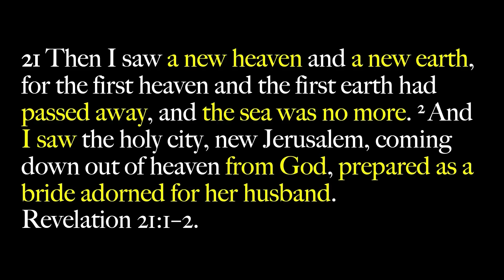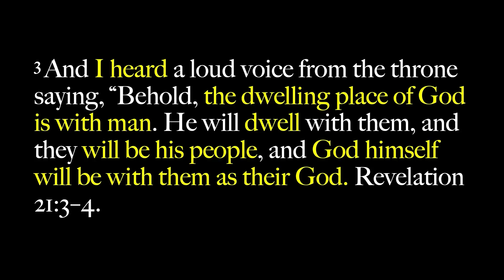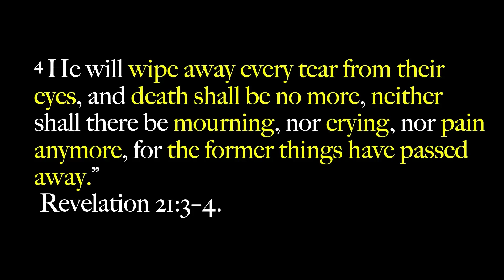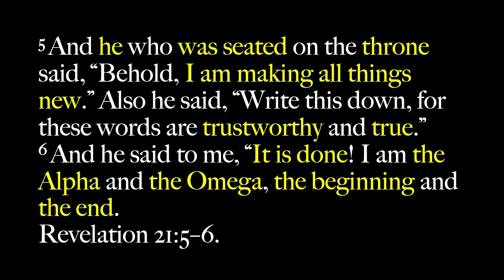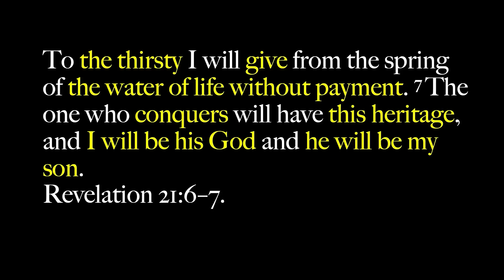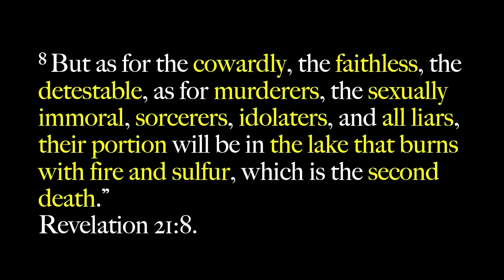April 3, 2021 Beulah Worship Service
He is Risen. Join us for our Easter Service.